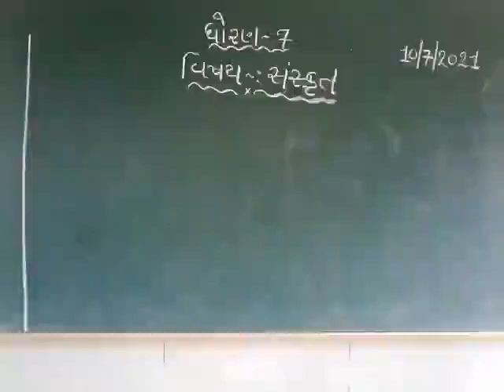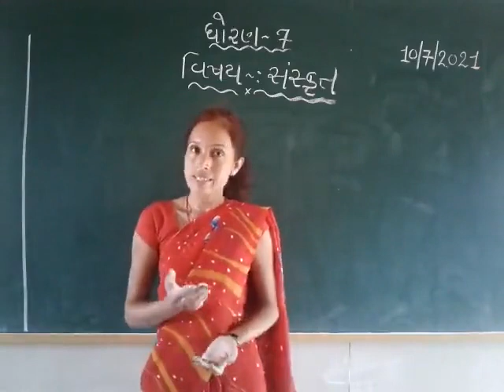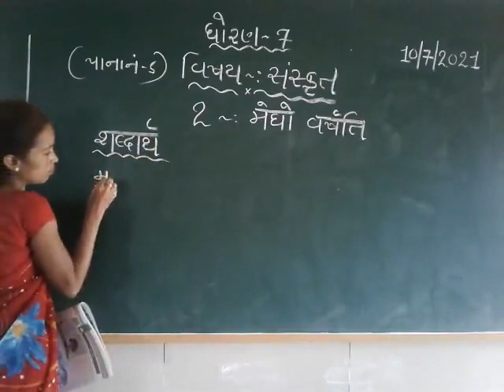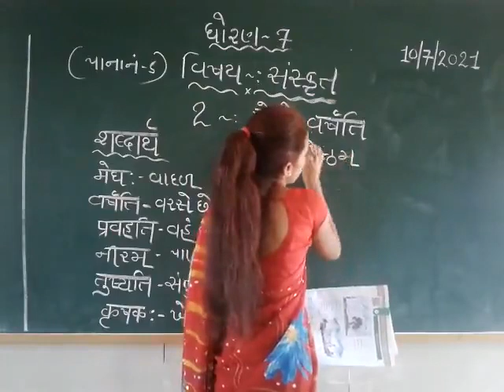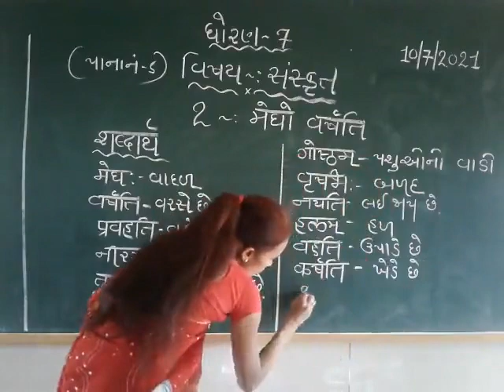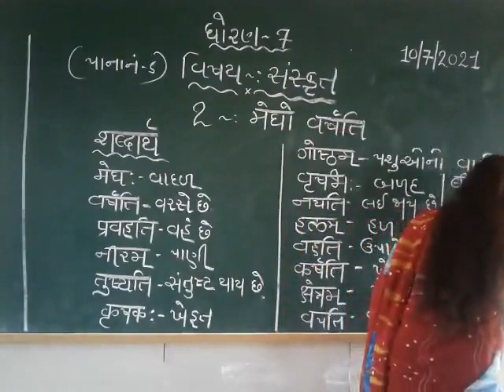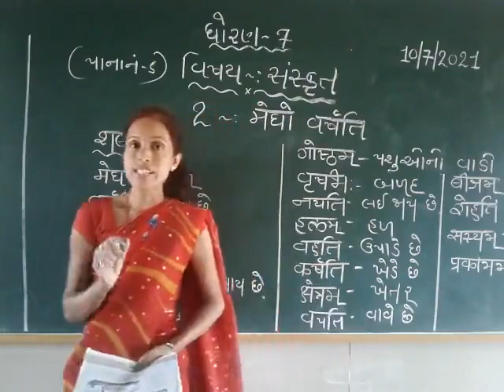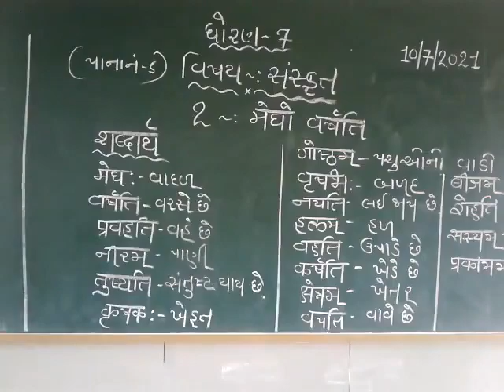std 7 sanskrit 10-7-21